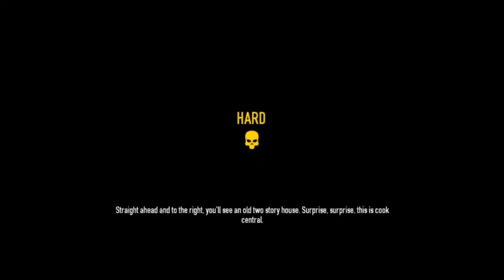Payday 2 RATS On Hard Difficulty - Day 1 Of 3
This is after the update 25.1